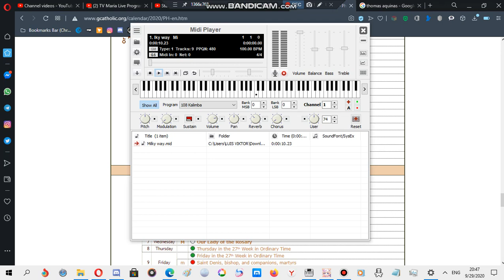Samsung ringtone: Milky way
Device where this ringtone is found: Samsung GT-E1200R